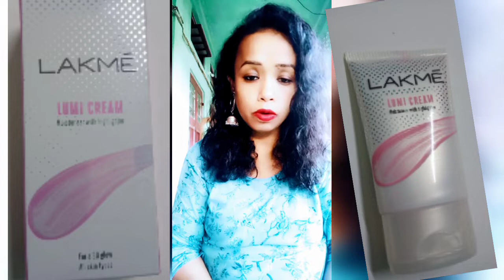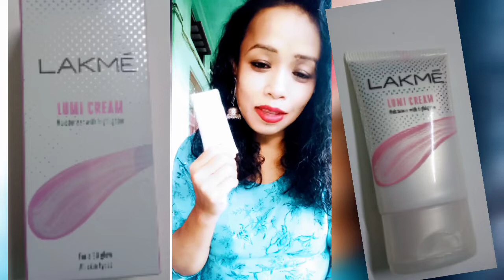Lakme lumi Cream review/lakme lumi Cream new launch/ Lakme lumi Cream live demo & review